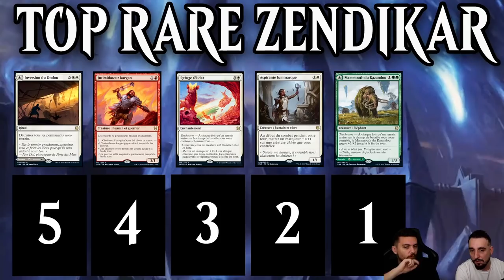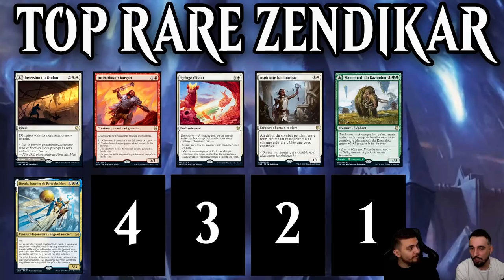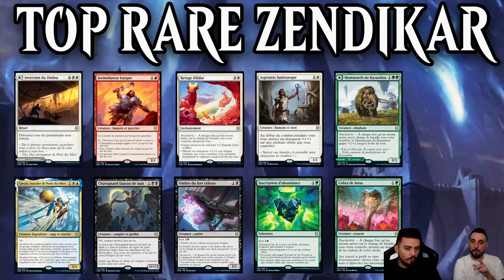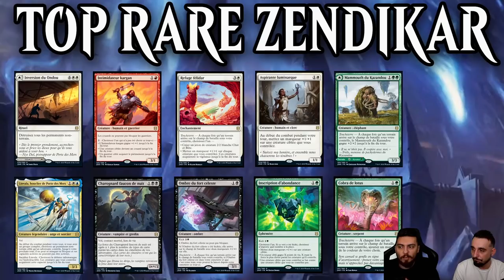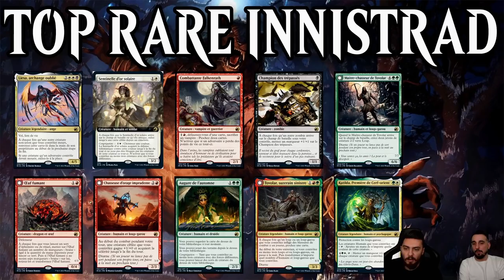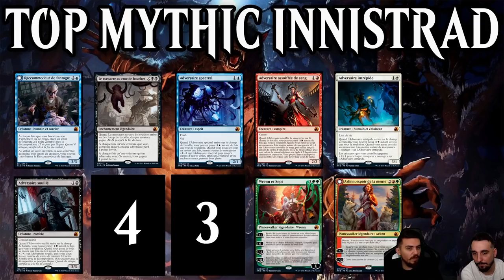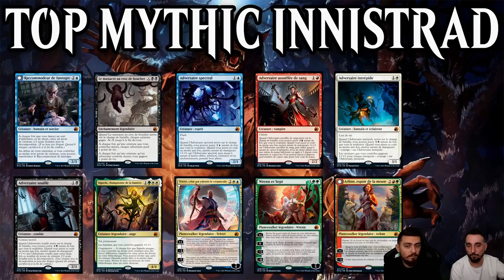REVIEW DES TOPS 2020-2021 ! On réagit à nos anciens tops des extensions précédentes ! (visionnaire?)